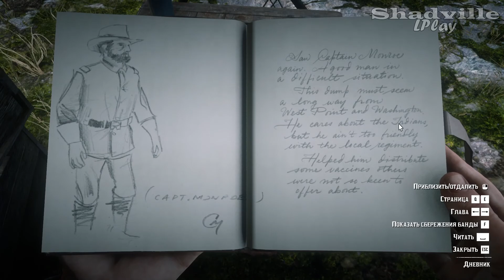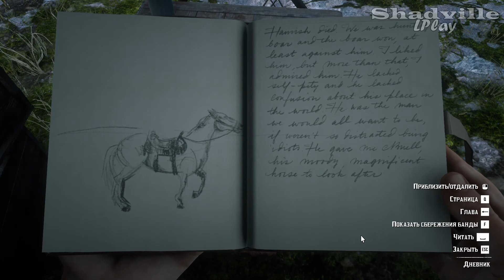Утехи Ван-Хорна — Red Dead Redemption 2 Прохождение #47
Прохождение игры Red Dead Redemption 2

В новой серии Артур поможет Монро, сходит на последнюю охоту с Хэмишем, а также отправится с Микой на поиски динамита.